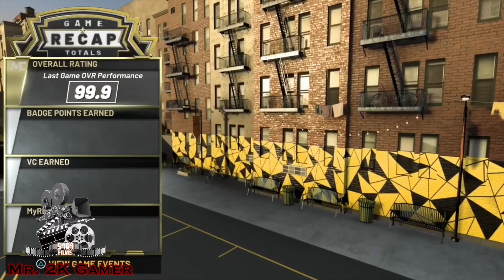When A Easy Game Go’s Wrong.